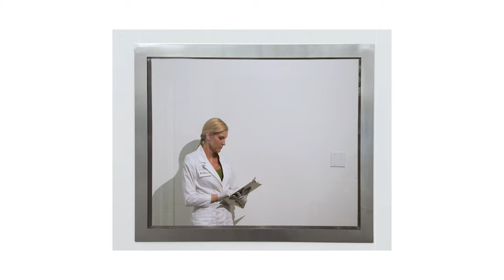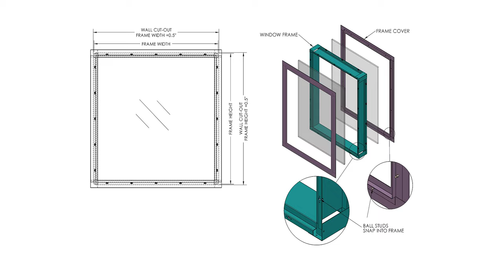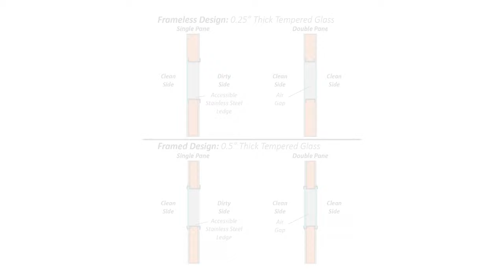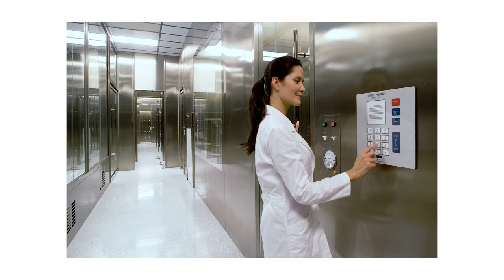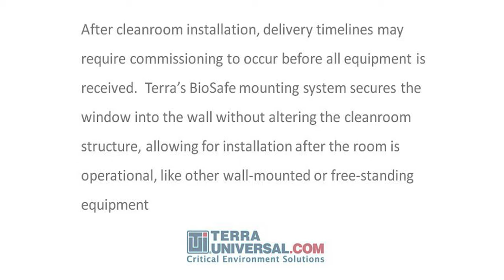Terra Universal's Biosafe® Windows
Terra Universal's BioSafe® windows are quick to install, easy to disinfect and configurable to any wall material or thickness.